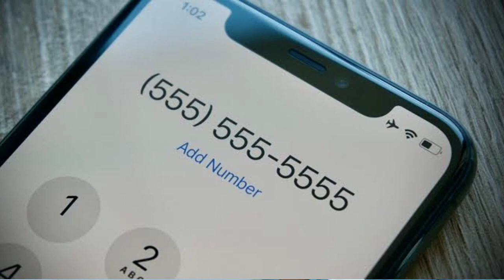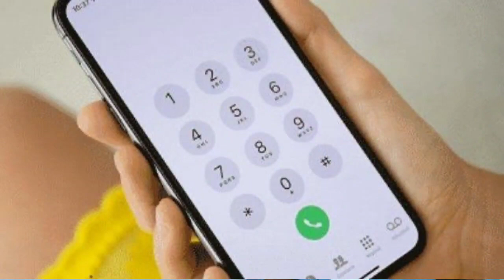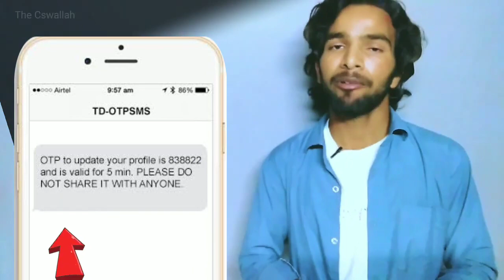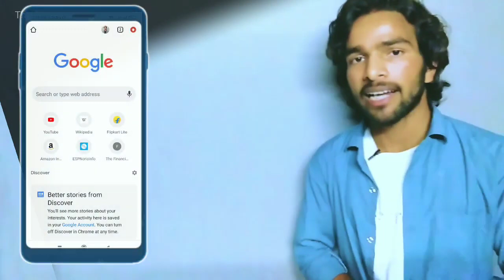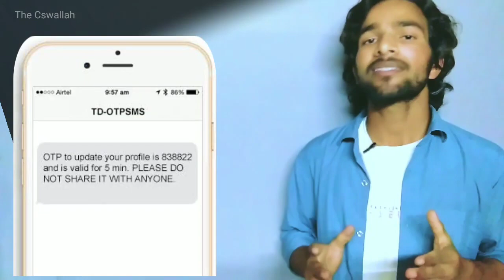Get Free Petrol Now! Bring Your Phone and Leave with Fuel | Scam/Fraud Exposed by @bycswala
Title: **अब आपको भी मिलेगा बिल्कुल फ्री पेट्रोल जल्दी करो | अपना फोन लेके आओ पेट्रोल लेके जाओ | Scam / Fraud Exposed**

Description:
🚨 ALERT: Scam Alert! 🚨 CS वाला is back with another eye-opening video to protect you from potential scams. In this video, we delve into a dubious offer claiming to provide free petrol! 🛢️ Don't be fooled—CS वाला investigates the scam, uncovering the truth behind the tempting proposition.

🕵️‍♂️ Watch as CS वाला analyzes the scam, exposing the fraudulent tactics used by scammers to lure unsuspecting victims. Learn how to identify red flags and protect yourself from falling victim to such deceptive schemes.

🔍 In this detailed breakdown, we provide insights into the modus operandi of these scams and share essential information to empower you against potential fraud. Your safety is our priority!

📱 Bring your phone and join CS वाला in dismantling this scam.

Knowledge is power, and together, we can outsmart the scammers!